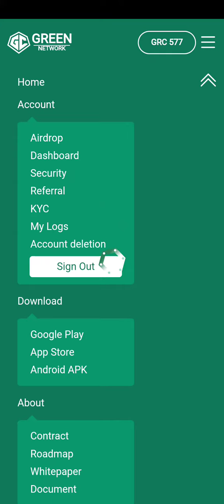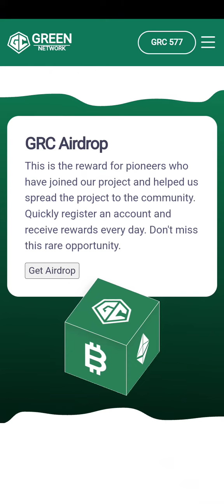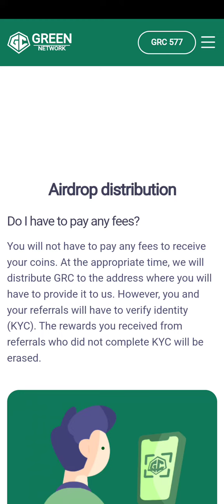GRC Fee, KYC, Distribution full detail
Airdrop distribution

Do I have to pay any fees?

You will not have to pay any fees to receive your coins. At the appropriate time, we will distribute GRC to the address where you will have to provide it to us. However, you and your referrals will have to verify identity (KYC). The rewards you received from referrals who did not complete KYC will be erased.

GRC Airdrop
This is the reward for pioneers who have joined our project and helped us spread the project to the community. Quickly register an account and receive rewards every day. Don't miss this rare opportunity.

A Decentralised Network
The Green Network, as the cornerstone of Web 3.0, would become the new gateway to the Web 3.0 world by assuring the freedom of individual choice, giving participation, and making the Web3.0 world accessible to each participant.